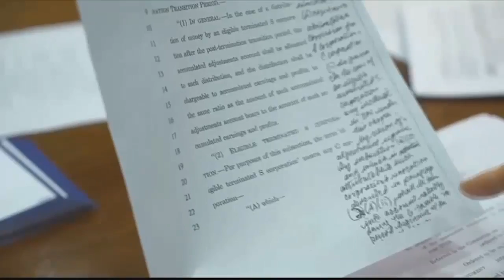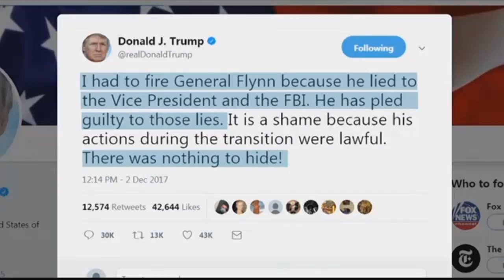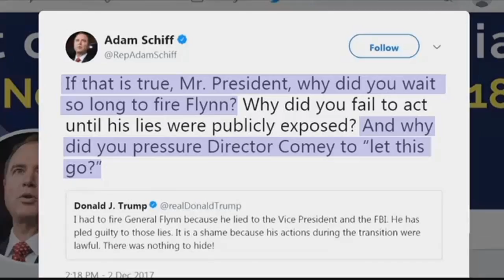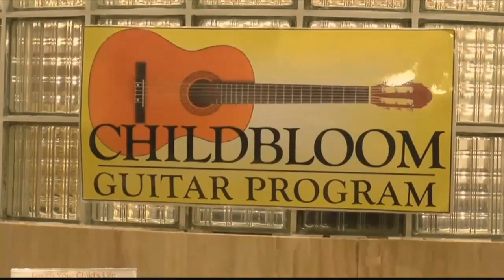10:00 News ON DEMAND: 12.2.17